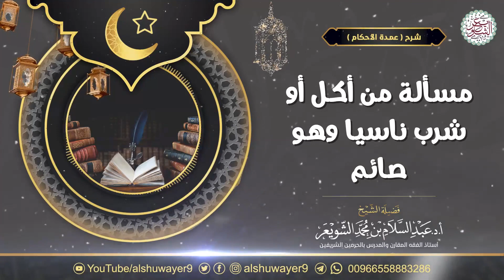مسألة من أكل أو شرب ناسيا | الشيخ أ.د عبدالسلام الشويعر